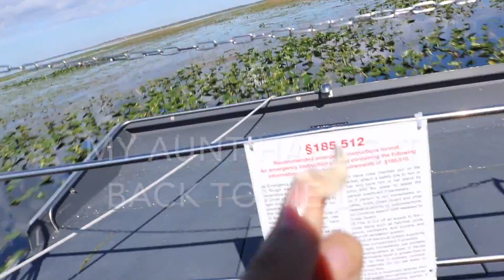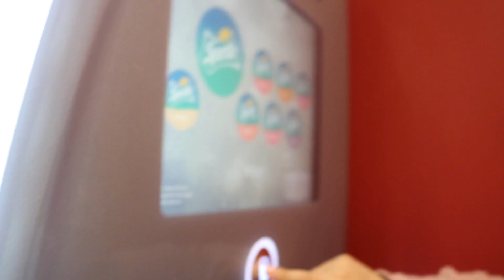FLORIDA DAY 5 !! | vlog day 6 | I HELD AN ALLIGATOR ! | 12/3/17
so we got to hold an alligator and it was quite an experience...hahhaha hope you guys liked the vid/vlog !! (: xoxo